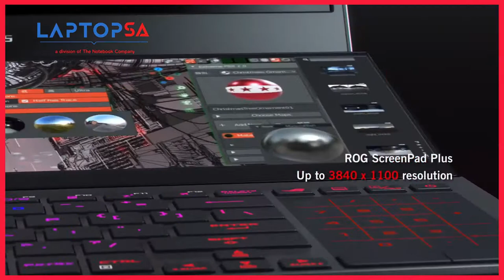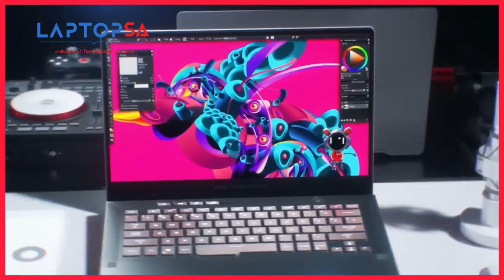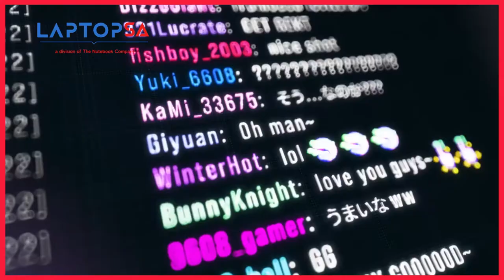ASUS ROG CES2021 New Products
Discover our next generation of ROG Gear & Laptops, and get ready to experience ROG like never before!